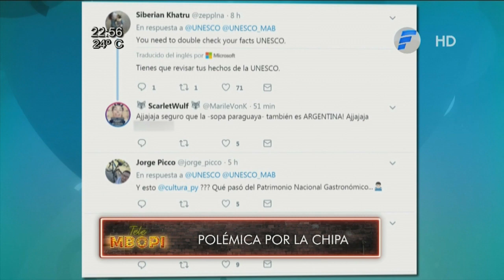La chipera y Amperro Velazquez en el Pyhare Show | Telembopi